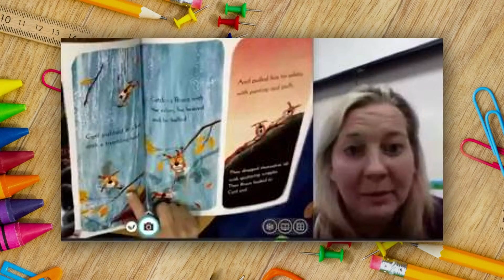Teacher of the Week: Carolynn Cole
This week's Teacher of the Week is developmental kindergarten teacher Carolynn Cole. She received multiple nominations from parents.